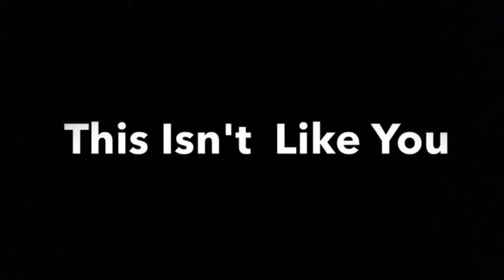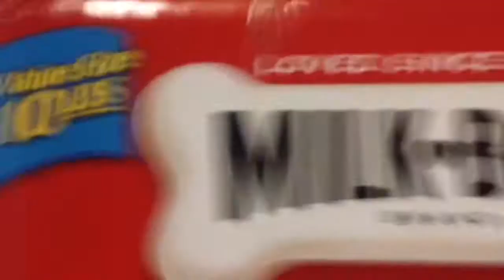Home Videos: Calis Munchies, Reagan Video, Als Alligator Slush